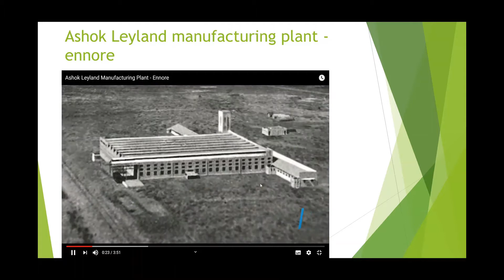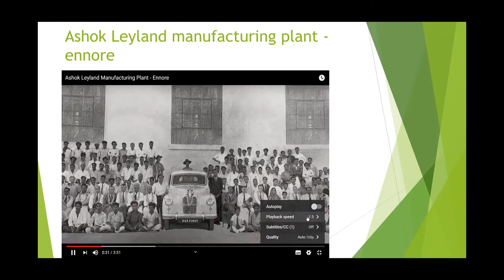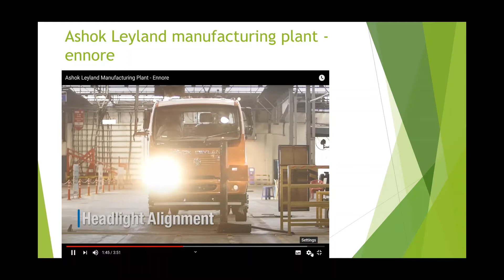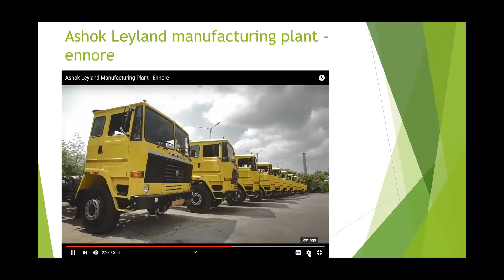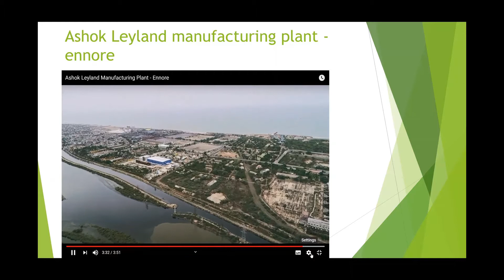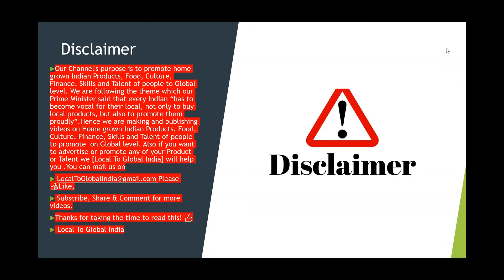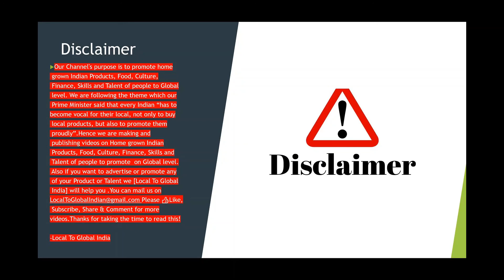Ashok Leyland Ad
Our Channel's purpose is to promote home
 grown Indian Products, Food, Culture,
 Finance, Skills and Talent of people to Global
 level. We are following the theme which our
 Prime Minister said that every Indian “has to
become vocal for their local, not only to buy
 local products, but also to promote them
 proudly”.Hence we are making and
 publishing videos on Home grown Indian
 Products, Food, Culture, Finance, Skills and
 Talent of people to promote  on Global level.
 Also if you want to advertise or promote any
 of your Product or Talent we [Local To Global
videos.Thanks for taking the time to read this!